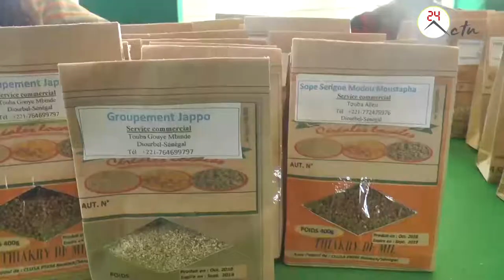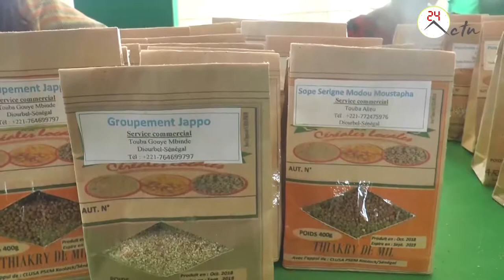Touba: forum sur le metier du Mil du USDA-CLUSA